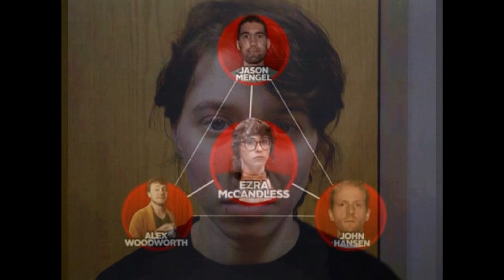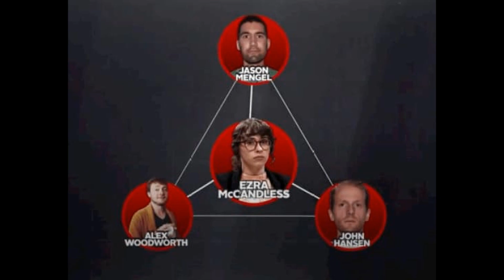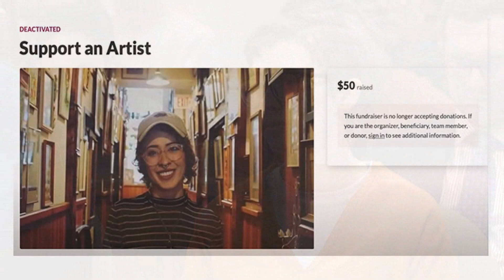"Into the wild" - Il caso Ezra McCandless (True crime #26)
Oppure comprare su amazon passando da questo

Canale dedicato ai casi di cronaca ed al true crime